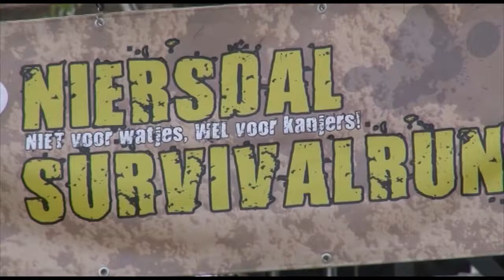Niersdal Survivalrun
Jan Linders Niersdal Survivalrun Sport- en Speelstraat De Brink Niersdal Gennep Ottersum 2013